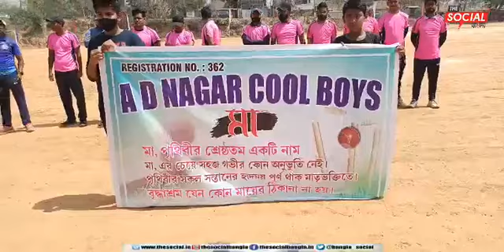অরবিন্দ সংঘ পরিচালিত স্বর্গিয়া গীতারানী দাস নক্আউট টুর্নামেন্টের ফাইনাল খেলা।